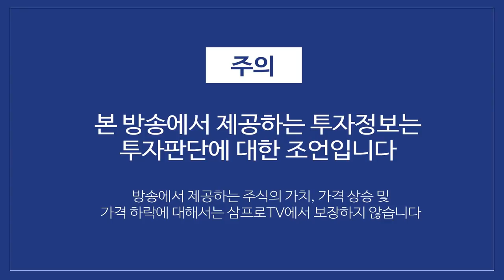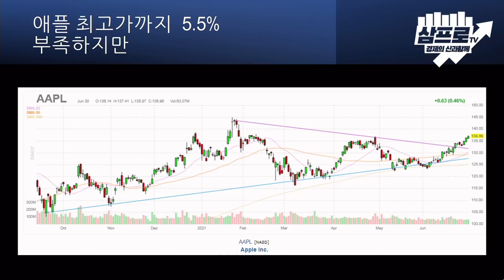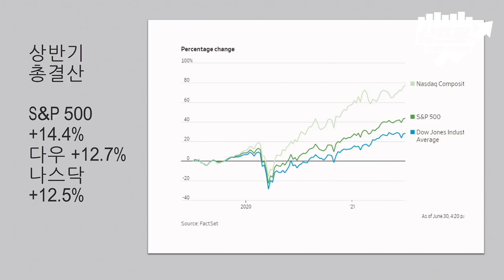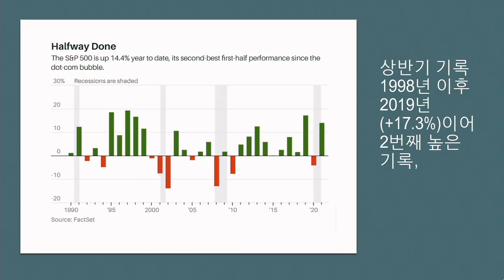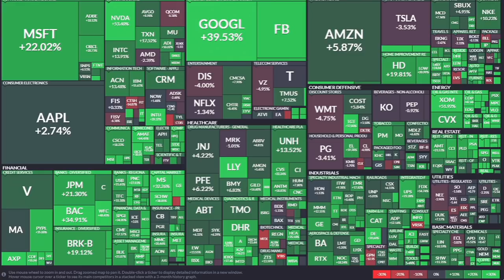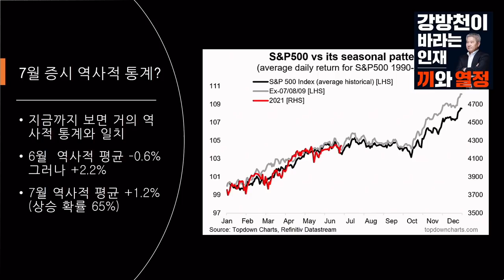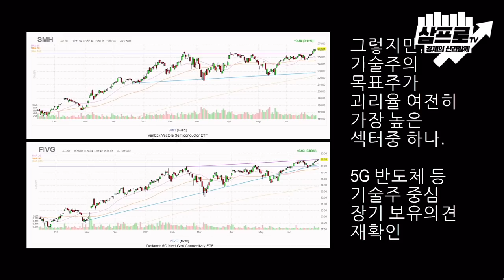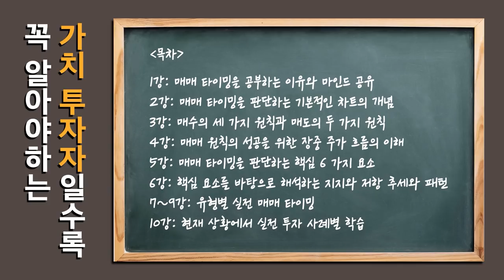[미국 시장 완전 정복] S&P 500, 5일 연속 사상최고가.. 오늘은? f.미국주식에미치다 이항영 대표